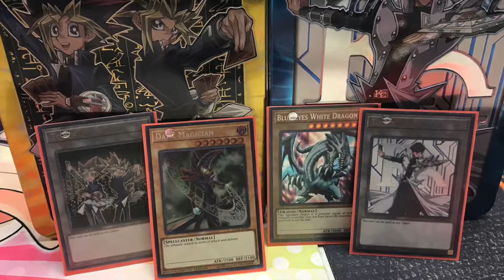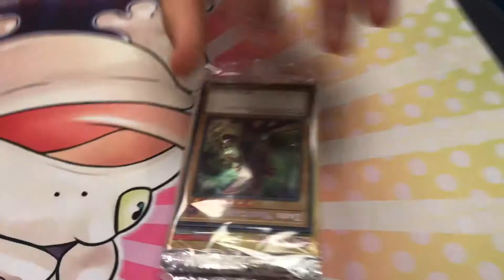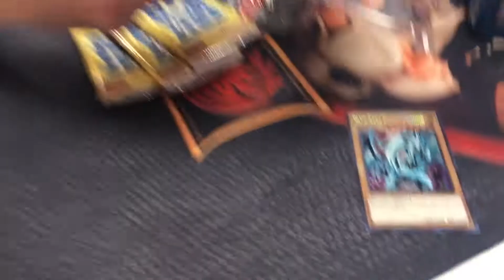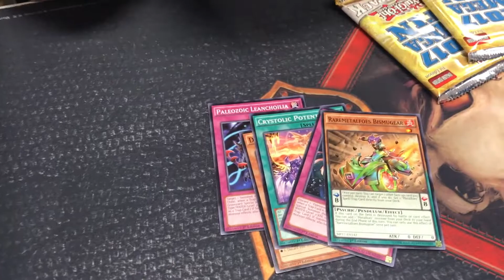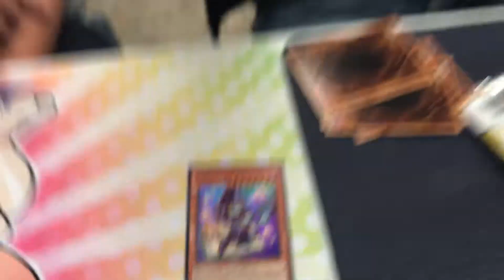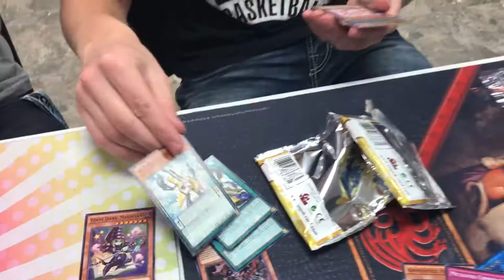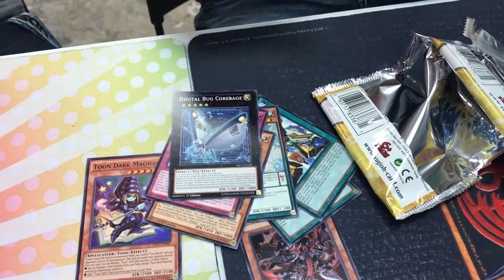Yugioh 2017 Mega Tin Opening Part 1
Lets smash that thumbs up button and lets get 500 Likes for more banger videos.